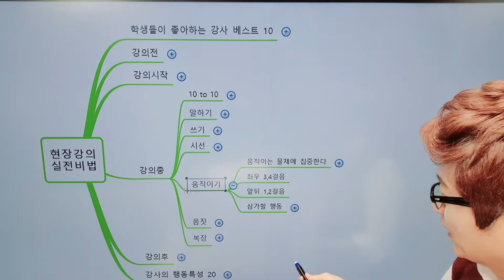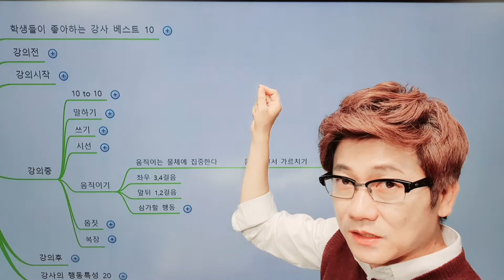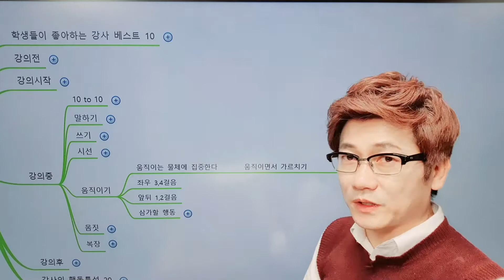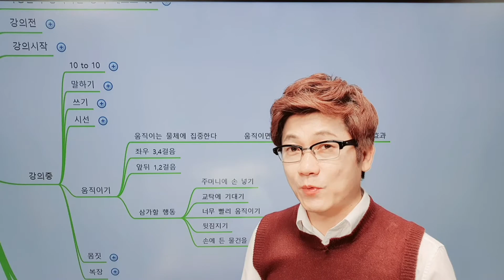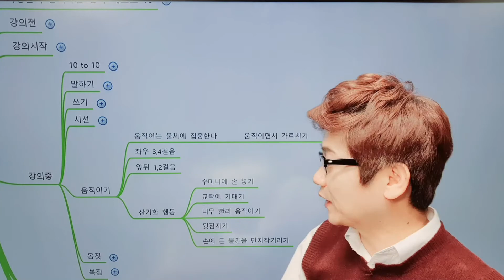현장 강의 중 - 프로와 아마추어의 움직임이 다르다 - 1타강사 동선 비법 [1타강사 e러닝 스쿨 고급 - 현장강의 강의 중 5강]